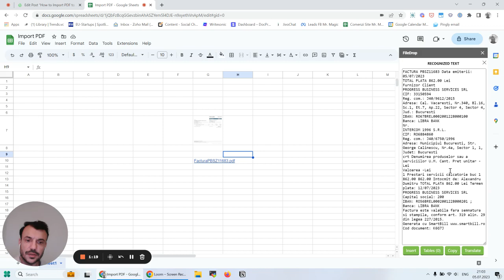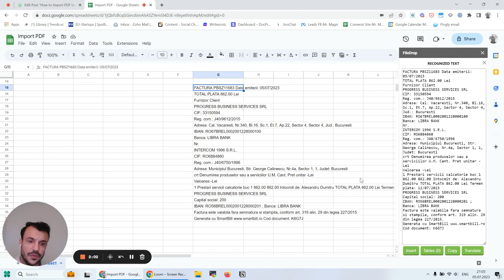Import and Translate PDF Files into Google Sheets with FileDrop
Efficiently import, extract, and translate text from PDF files into Google Sheets using FileDrop.

✅ Over 70.000 people already use it. If you want to use it you can install it